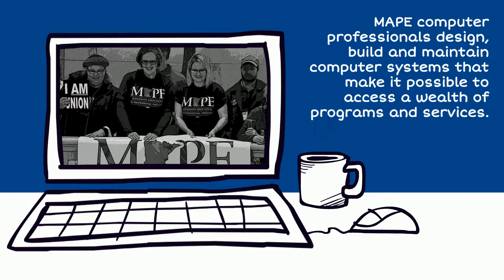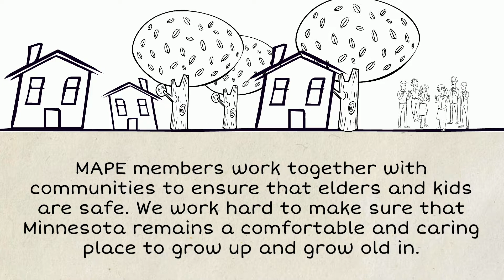MAPE Member Snapshot with Voiceover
Voiceover